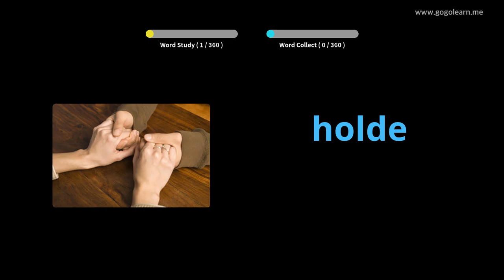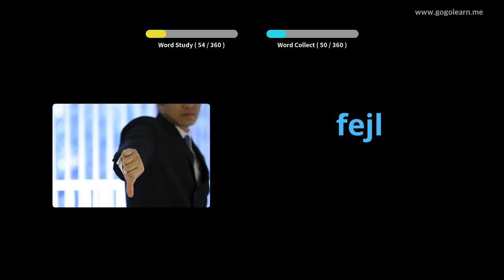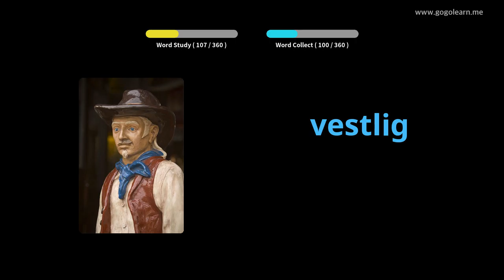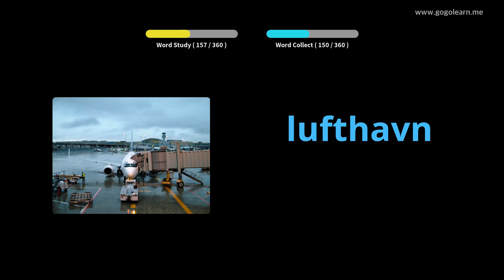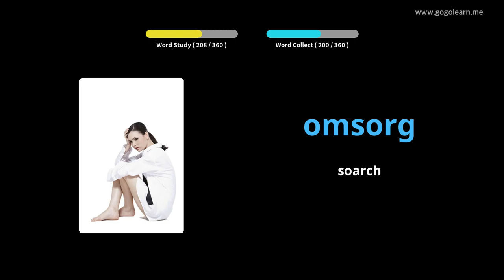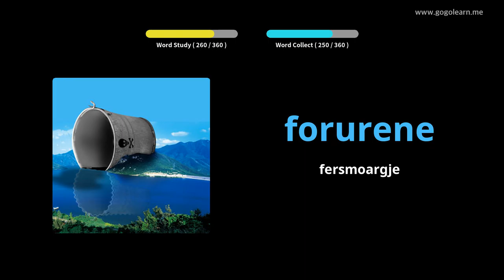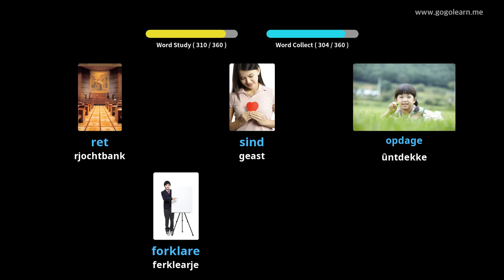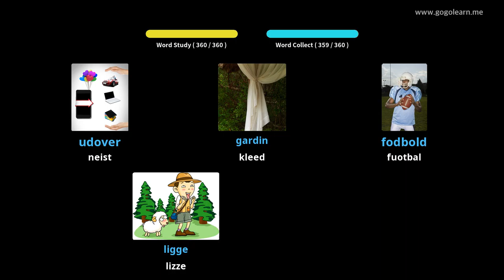Deenske wurdskat Secondary School 2|Golearn